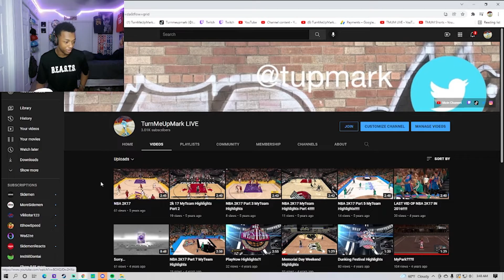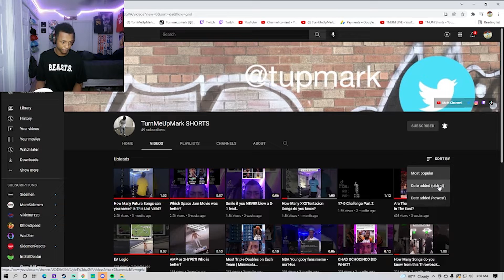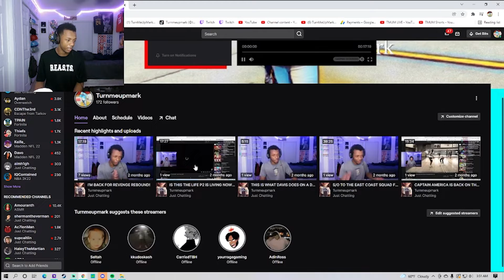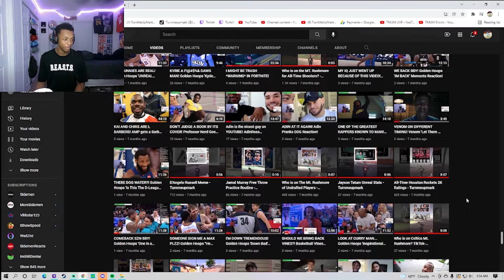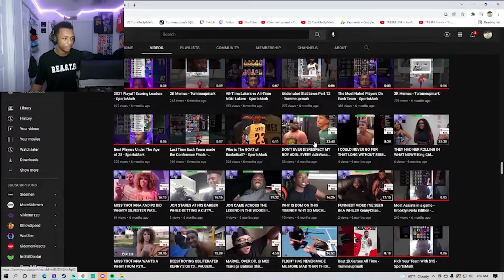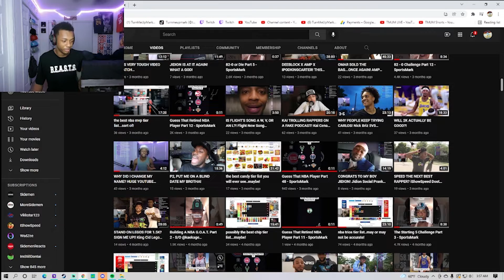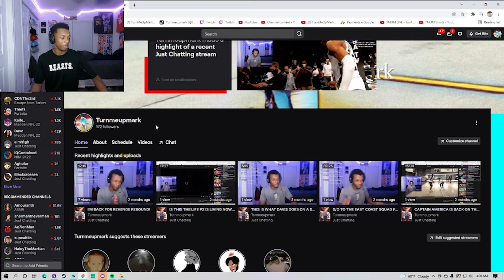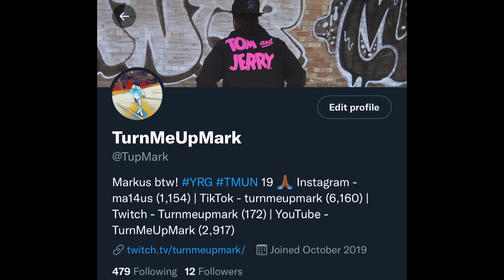TurnMeUpMark Says GOODBYE 2021...